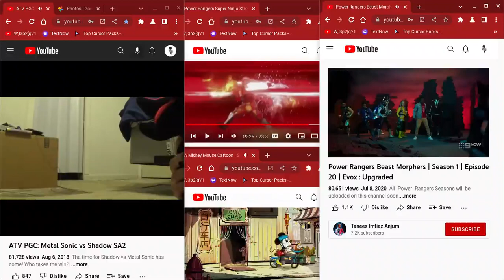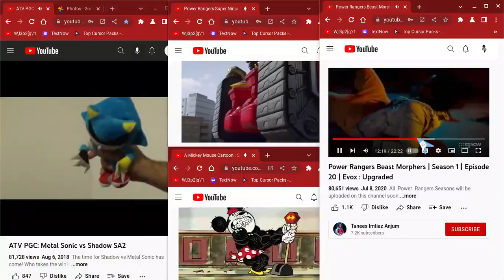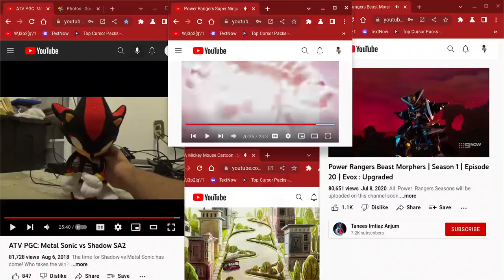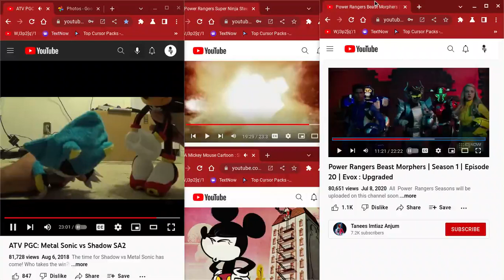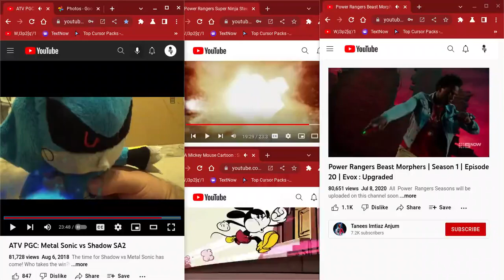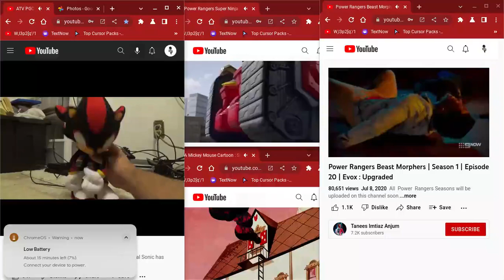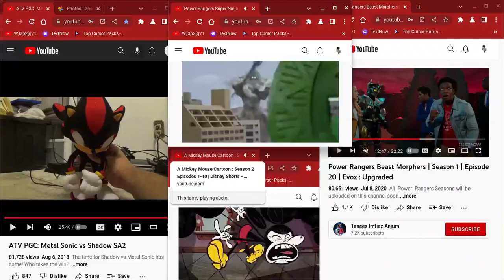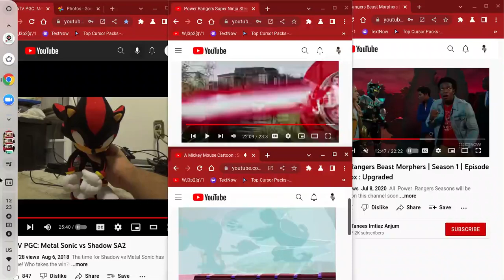Play Together On Website(2) (Fixed)